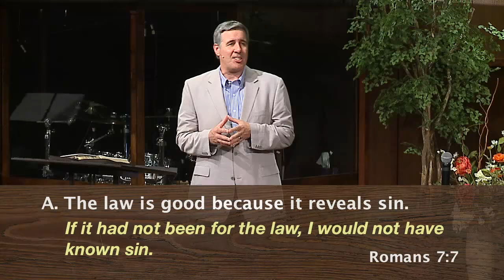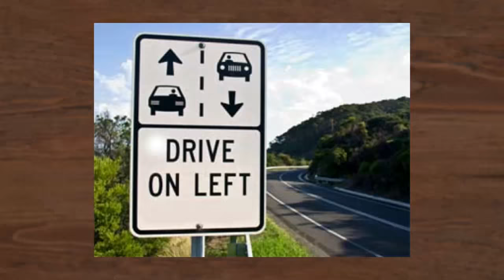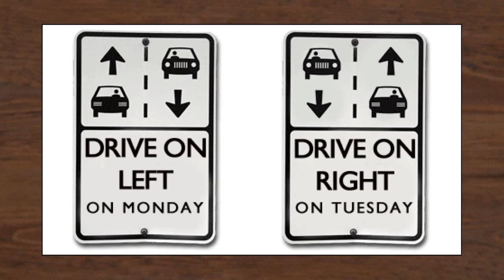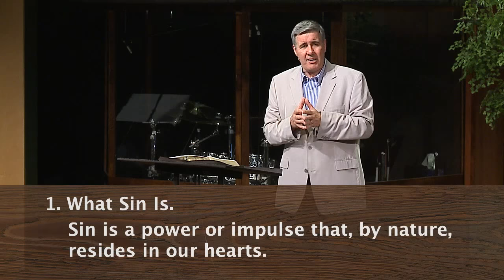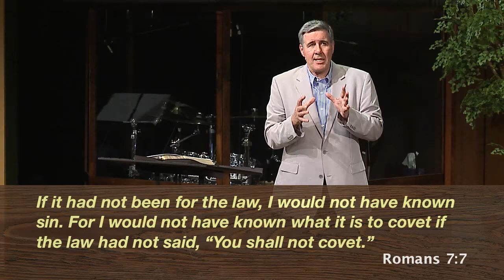Sermon: "Life Before Jesus" on Romans 7:7–12 | Union with Christ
Pastor Colin Smith preached this sermon on union with Christ at The Orchard EFC in Barrington, IL.